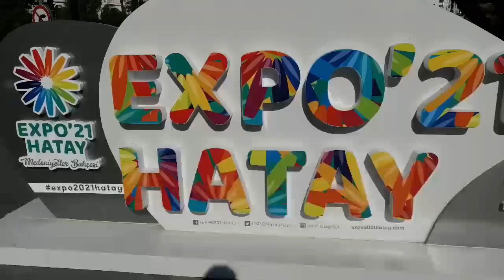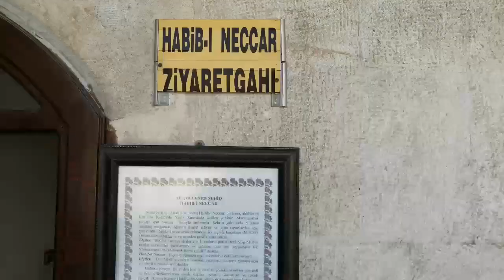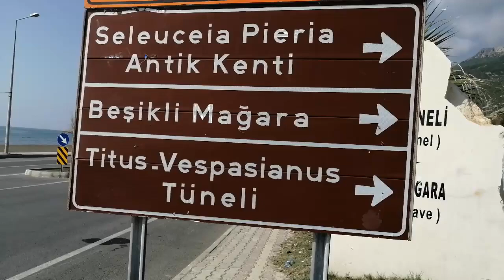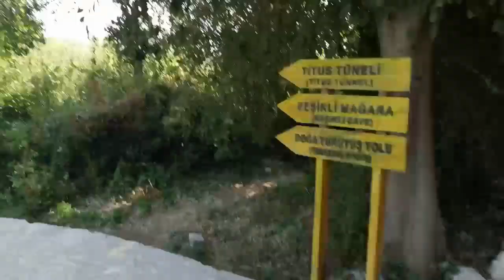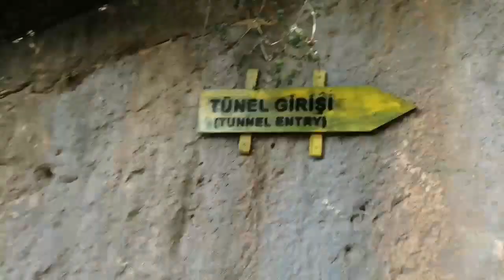HATAY ANTAKYA'DA 1 GÜNDE NELER YAPTIM || ST PİERRE KLİSESİ ||HABİB NECAR HİKAYESİ || TİTUS TÜNELİ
HATAY ANTAKYA ST PIERRE KLISESI HABiB NECAR HIKAYESI TİTUS TÜNELİ SURİYELİ GERÇEĞİ İSKENDERUN HATAY'DA 1 GÜN

Merhaba Dostlar BEN OZAN
İLK YOUTUBE GEZİ VİDEOMLA SİZLERLEYİM. HATAY'I  SİZLER İÇİN EN DERİN AYRINTISINA KADAR GEZEREK SİZLER İÇİN ANLATTIM. ASİ NEHRİNDEN SAMANDAĞ'IN EŞSİZ KIYILARINA KADAR ULAŞAN BU VLOG'DA ANADOLU'NUN EN ÖNEMLİ CAMİSİ HABİB-İ NECAR'A KADAR, HATAY'DAKİ SURİYELİ NÜFUSUNDAN MEDENİYETİN ZİRVESİNDE OLMASINA KADAR. ST PİERRE KLİSESİN'DEN KALDIĞIM OTELE KADAR HER NOKTASINA DEĞİNDİM. UMARIM ZEVKLİ BİR VİDEO OLMUŞTUR.

INSTAGRAM ICIN ozankoksal34